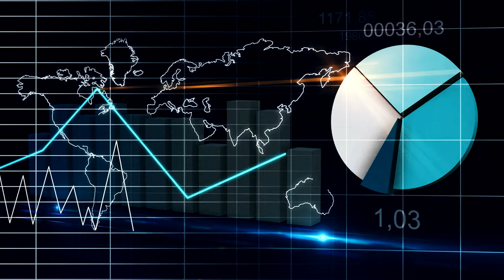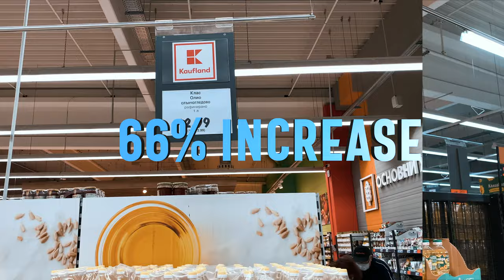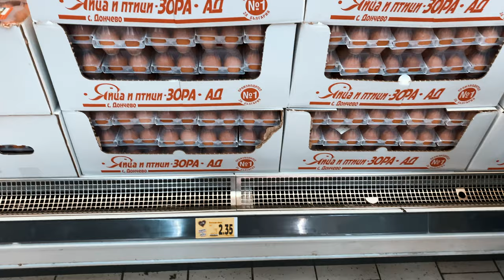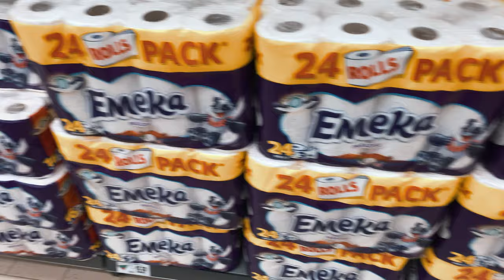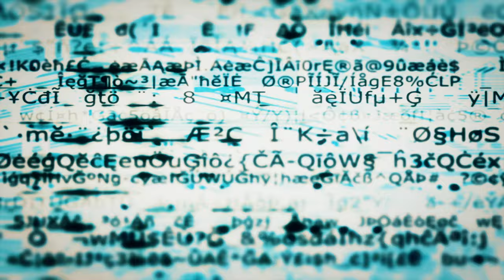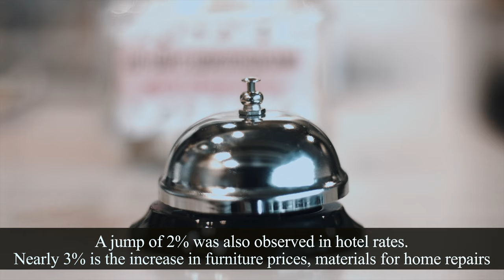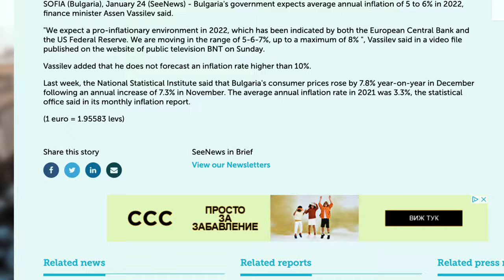Crazy Prices in Bulgaria, What are they doing?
Bulgaria has the Highest inflation out of all the EU Countries, It stands at around 12% for the year.  Bulgarian's and Foreigners are not happy.

If the food has anything to say about it, then Bulgaria is in a lot worst state than the 12% that has been publish.

Bulgarians that are in Pension or living on the bread line are most at risk.  Will this price hike stop any time soon or will it just keep raising.

So we will also will speak with Bulgarians and Foreigners that are being effect by this.

So I said that Would link those 2 amazing videos here.

1st one of form @RussellBrand  this is very well explained about the massive profits still being made as all the prices where rising

2nd one is from @principlesbyraydalio  this video explains a little of what has happen in history and how it maybe repeating its self again today.

We have Partnered up with WISE, an azmazing internet bank that is trying to change the banking system. I've been with them for over 4 years now and highly recommend them.  come check out there T&Cs to see if they are right for you (via the link below)